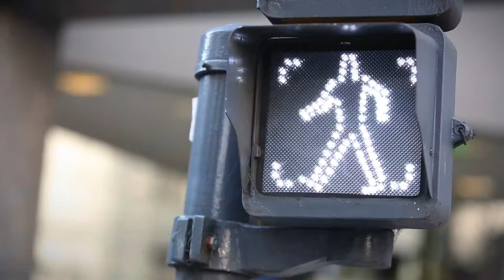TRAILER JOEL ANDRIANOMEARISOA